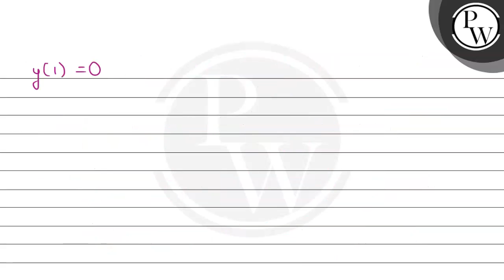Find the particular solution of the differential equation (x-y) dy/dx=(x+2 y), given that y=0 whe...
Find the particular solution of the differential equation (x-y) dy/dx=(x+2 y), given that y=0 when x=1